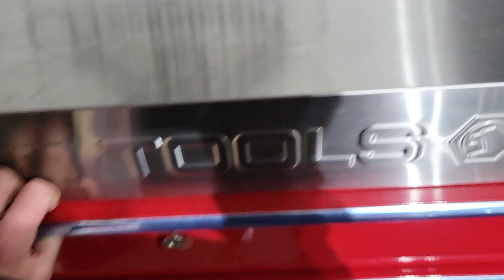3 Things to make you a Better Mechanic Knowledge Tools and Organization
Here I am going over 3 of the main things I believe will make you a better more proficient Technician or Mechanic. I hope you all enjoy and if you are interested in any of these tools or organizers they will be linked below in the TOOLS Link.

NEW Amazon Links to Suggested Tools and Car Parts:
Kia Telluride
Camaro Parts and Upgrades
Car Cleaning / Auto Detailing
Electrical Tools
Tactical Gear
To View ALL Lists

Please Comment if you think of anything I forgot to add to the lists. Or let me know of things you think should or should not be on the list.